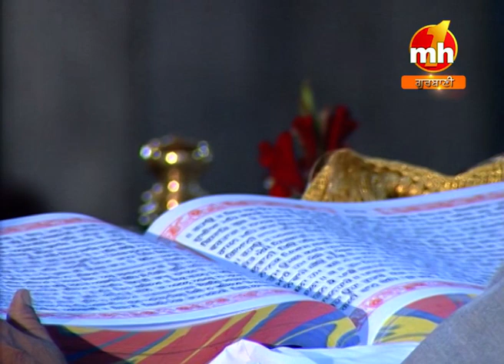Ek Pita Ekas Ke Hum Barak | BHAI MANPREET SINGH JI DELHI WALE | SACHI BAANI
SACHI BAANI
By The Grace of SRI GURU GRANTH SAHIB JI MAHAN KIRTAN SAMAGAM.